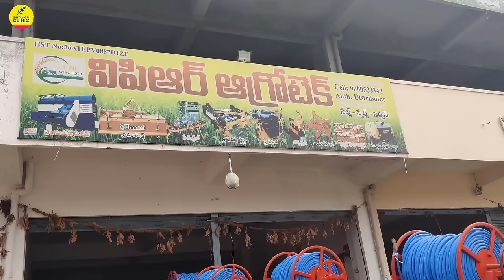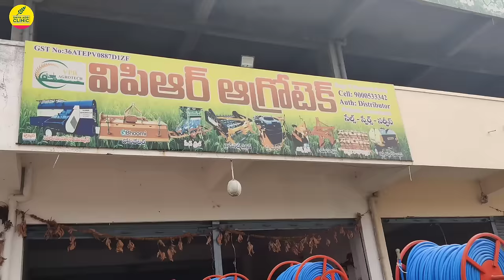Tractor Mounted Sprayer 3 In 1 Model | New Tractor Spray Pump |Quality Spray Pump | Shiva Agriclinic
Tractor Mounted Sprayer 3 In 1 Model | New Trctor Spray Pump | Quality Spray Pump | Shiva Agriclinic

3 In 1 ట్రాక్టర్ స్ప్రే పంప్ కొరకు సెల్ : 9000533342

రైతులకు పంటలో మందులు పిచికారీ చేయడానికి ఇప్పుడు శ్రమను తగ్గించి పనిని సులభంగా మార్చడానికి ట్రాక్టర్ మౌంటెడ్ స్ప్రేయర్స్ అందుబాటులోకి వొచ్చాయి. రెండు తెలుగు రాష్ట్రాలకు vpr ఆగ్రో ఇండస్ట్రీస్ వారు ఈ నూతన 3ఇన్1 స్ప్రే పంప్ సూర్యాపేట జిల్లా, నాగారం మం, పేరబోయినగూడెం గ్రా రైతు నాగరాజు గారు వాడుతున్న తీరు గురించి తెలిపారు.

Title : Tractor Mounted Sprayer 3 In 1 Model | New Tractor Spray Pump | Quality Spray Pump | Shiva Agriclinic